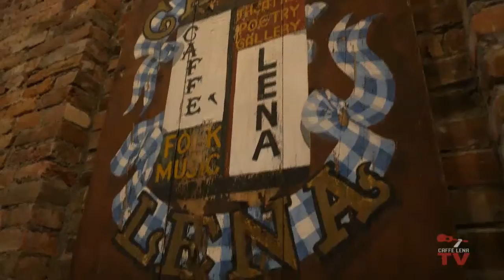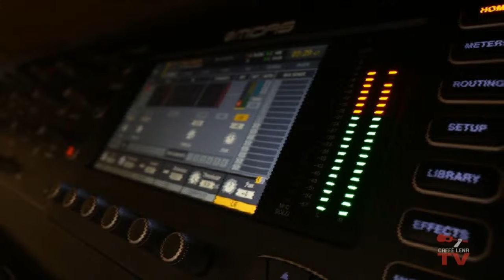Jake Blount - Live At Caffe Lena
This is a free preview of the first two songs of tonight's show. To see the full performance and get access for one week, please buy a ticket to support the artists on CaffeLena.tv

A specialist in the early folk music of Black Americans and a skilled performer of spirituals, blues and string band repertoire.